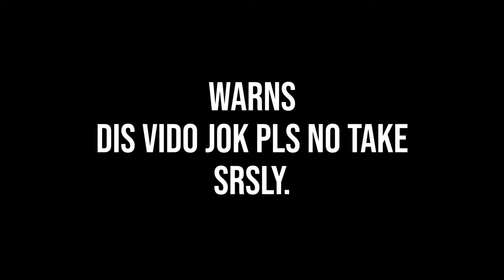A laziness video